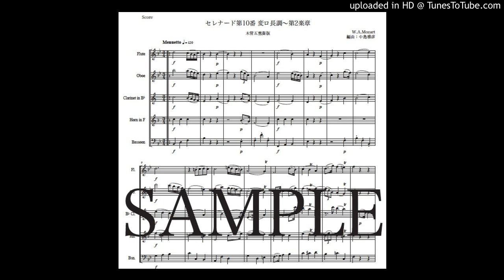モーツァルト「セレナード第10番 変ロ長調〜第2楽章」木管五重奏版（編曲：中島雅彦）